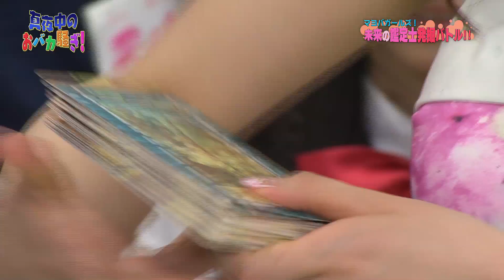真夜中のおバカ騒ぎ「未来の鑑定士発掘バトル！」＃１42